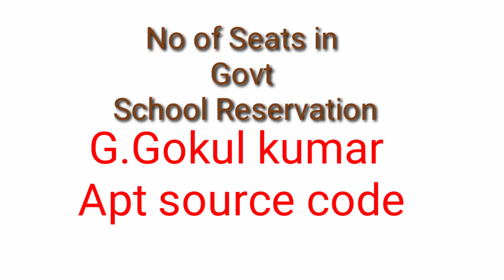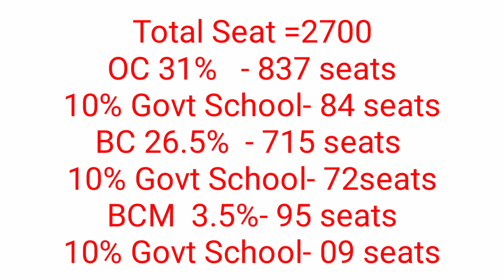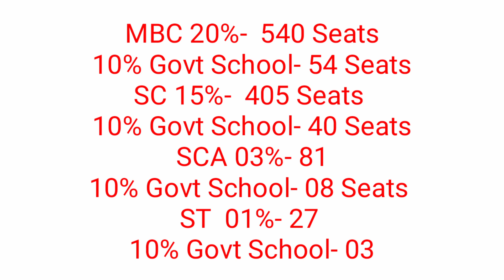NEET 2020 -No of seats for TN Govt school students- OC,BC ,MBC,BCM ,SC,SCA,ST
We as a APT  source code YouTube channel is a sister concern of Atchaya Placement Training .we published four books and trained more than 50K students towards campus placement and competitive examination for the past 15 years.

In this channel we wish to upload videos towards NEET - UG&PG , logical reasoning shortcuts for campus placement & competitive examination and  Leading the smart life.